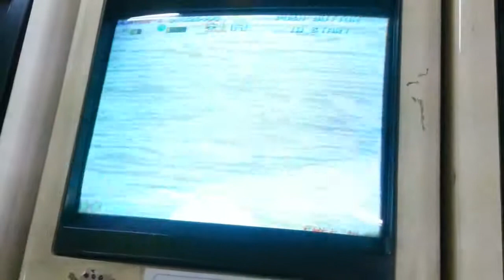Darius Gaiden Extra Version Arcade Test 2